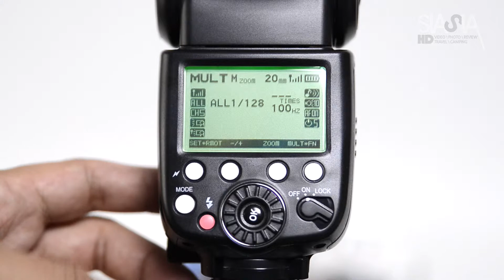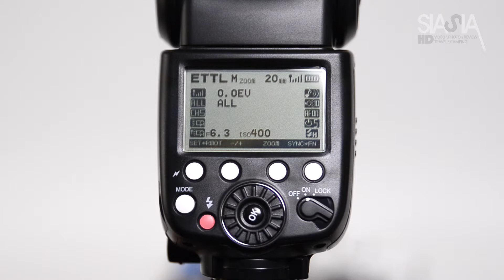Pixel X800c Camera Flash Menu